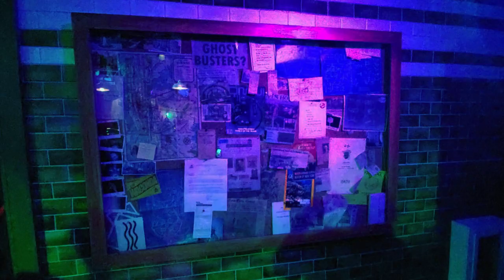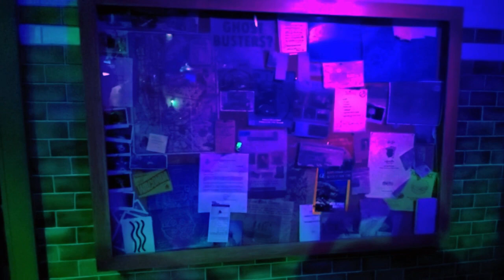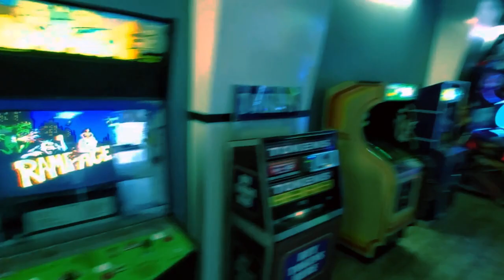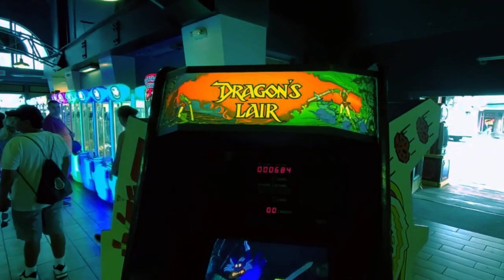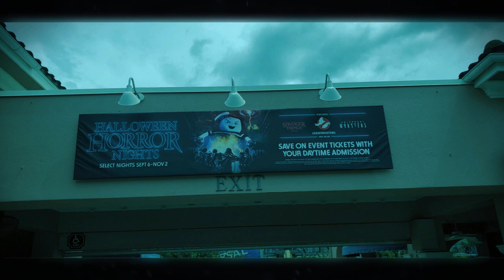Halloween Horror Nights 29 Tribute Store and more!!!!!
Blue Man again, I was one of the select few to gain gain access to the Universal Orlando Halloween Horror Nights gift shop Preview we go to see a bunch of cool stuff!!